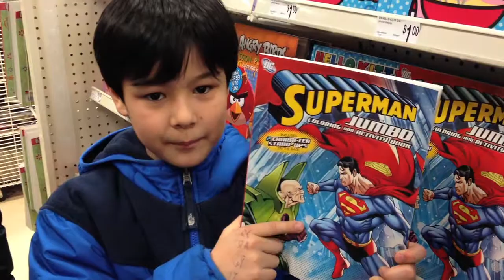Christmas Do's and Don'ts